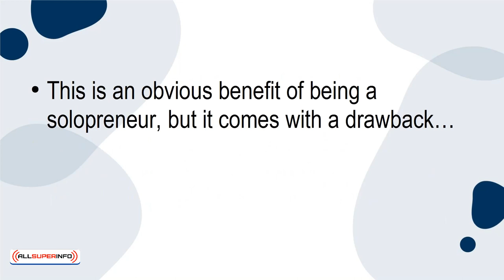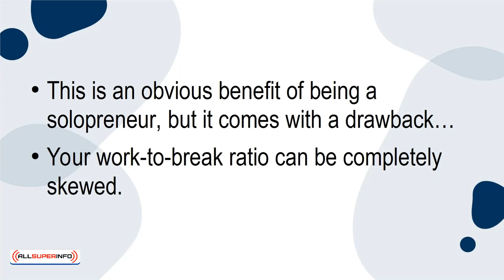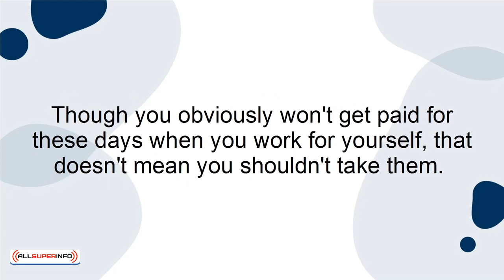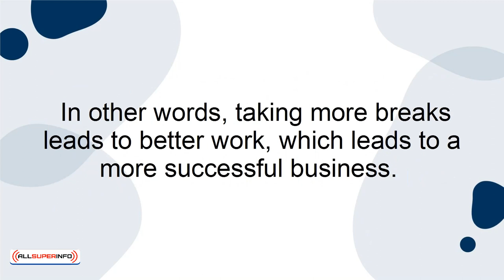02 3 Tips For a Healthy Work to Break Ratio as a Solopreneur